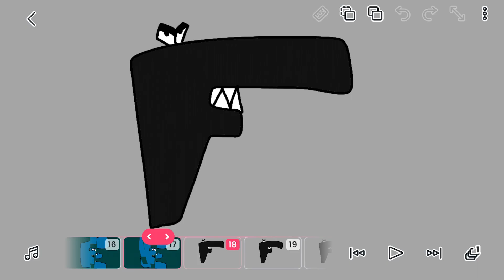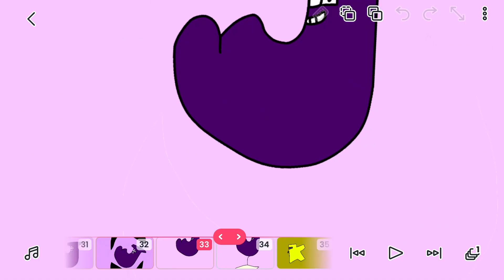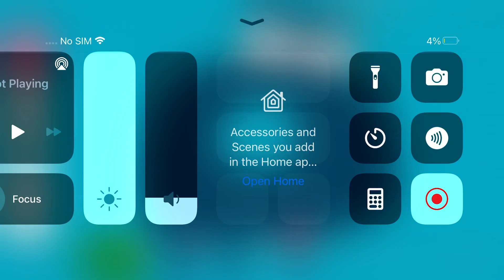Alphabet lore band 5 but bad… (A-O)